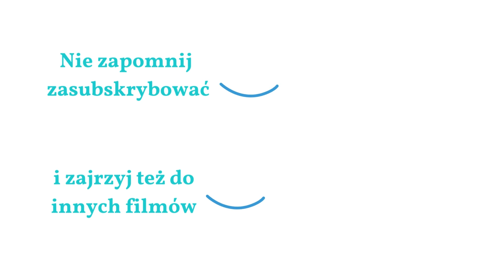Wyjdź z roli ofiary - Jak wziąć odpowiedzialność i zmienić perspektywę życia?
Zapraszam Cię serdecznie na najnowszy odcinek, gdzie omawiam skuteczne strategie na rzucenie roli ofiary i przejęcie kontroli nad swoim życiem. W ciągu kilku minut dowiesz się, jakie kroki podjąć, aby odmienić swoje codzienne życie. Rozpoczynamy od rozpoznania szkodliwych schematów myślowych, które nas ograniczają, a następnie przechodzimy do praktycznych wskazówek, jak skoncentrować się na rzeczach, na które mamy wpływ.